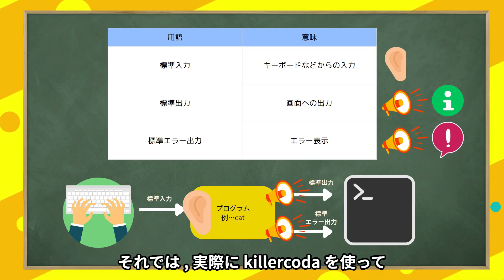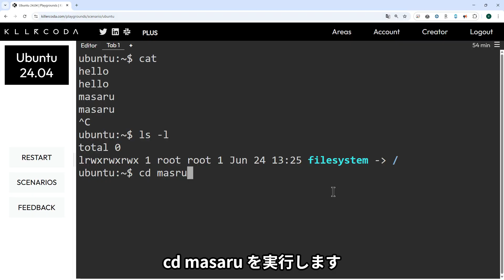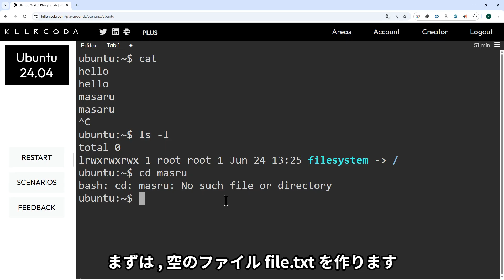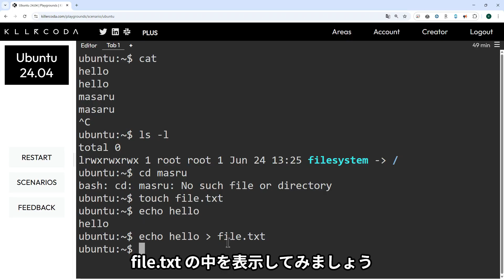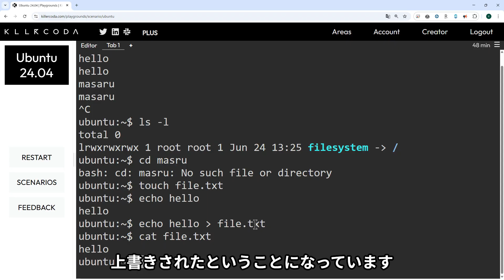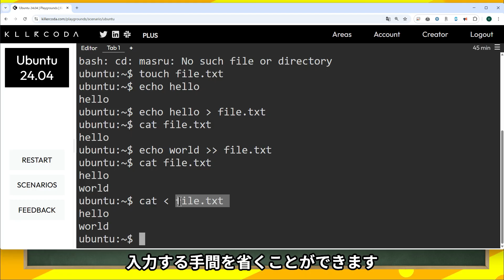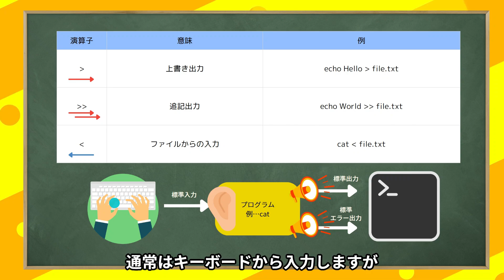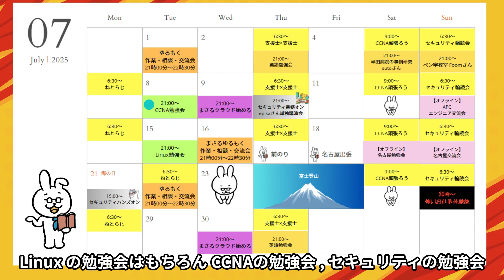【LinuC101 #13】標準入出力とリダイレクト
■再生リスト
【Linux初学者】シリーズ

■学習ツール
【IT用語 動画辞典】